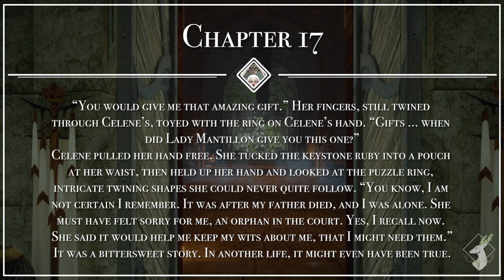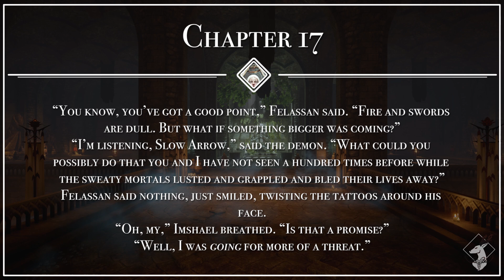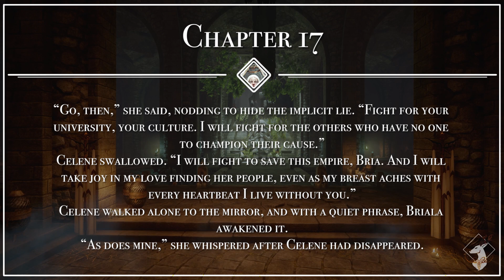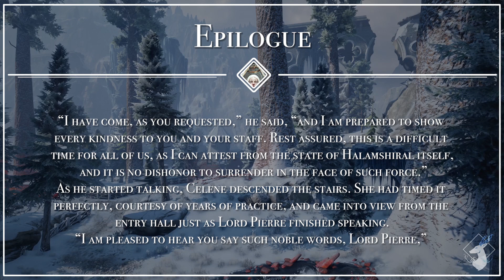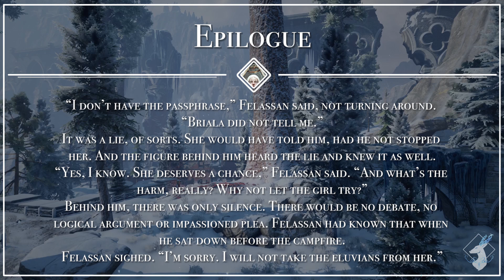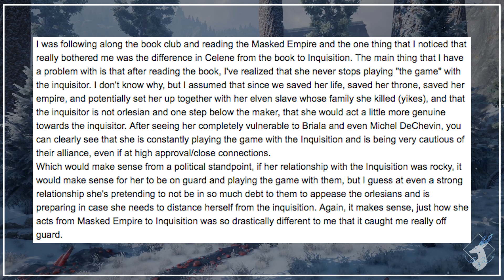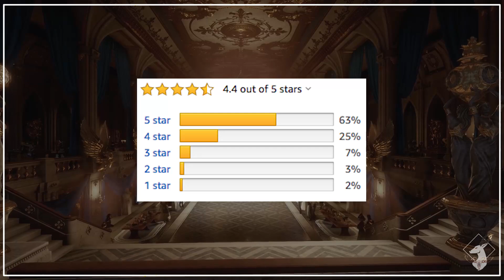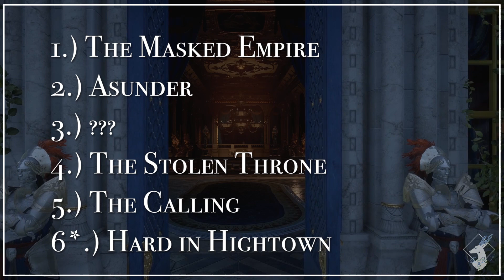The Masked Empire: Chap. 16-Epilogue {The Book Emporium}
Eh? A visitor? Welcome to the Book Emporium! This week, we discuss Chapters 16-Epilogue of the novel The Masked Empire by Patrick Weekes!
A huge thank you to everyone who submitted comments!